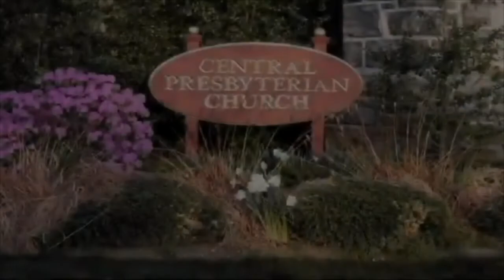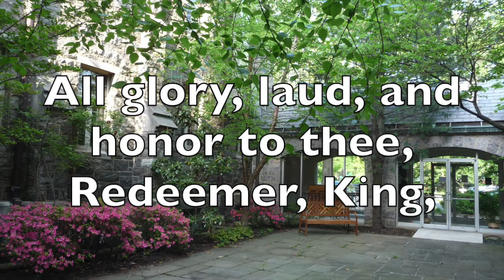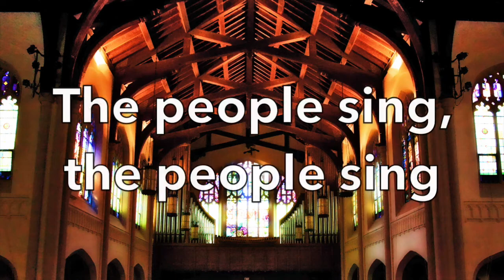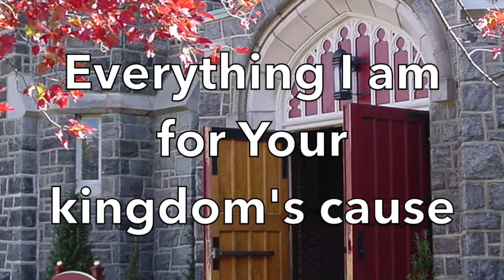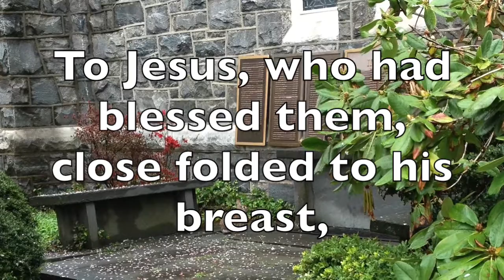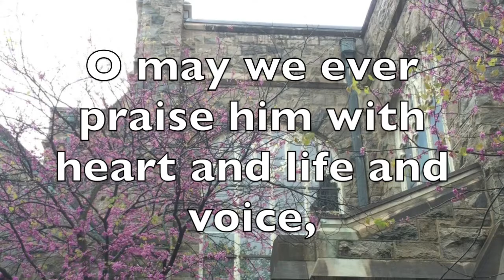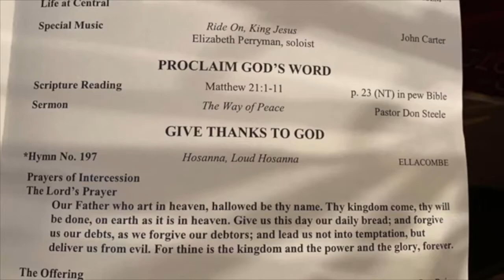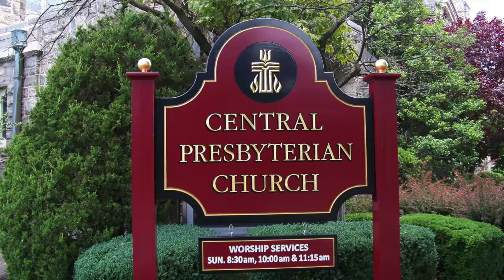Palm Sunday at Central Presbyterian Church - April 5th, 2020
Join Central Presbyterian Church in Summit, New Jersey for our Palm Sunday service with Rev. Donald Steele, senior pastor, and Rev. Dr. Deborah Huggins, associate pastor.